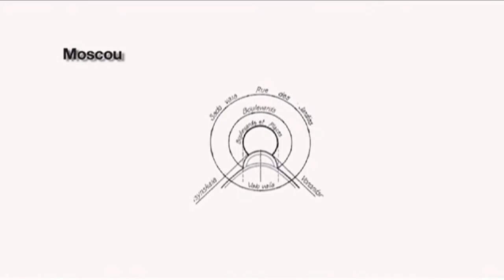Traquitana 01-2012 parte 03 de 04 - Raquel Rolnik, Favela Moinho, Entre Rios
Terceira patrte do programa televisivo.

No primeiro programa da temporada 2012, estreiando nosso novo formato, convidamos a urbanista Raquel Rolnik para comentar dois documentários - "Favela do Moinho", de Ricardo Martensen, e "Entre Rios", de Caio Ferraz.